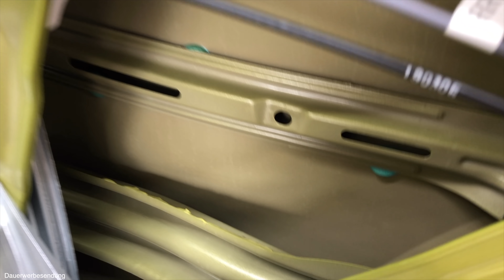Hyundai KONA electro: Wie gut/schlecht ist der Schall- und Rost-Schutz im Vergleich zu TESLA?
Eines vorweg: Der KONA ist überraschend schlecht isoliert. Auch der Rostschutz, vor allem im und am Schweller lässt zu wünschen übrig. Am Anfang des Video fasst dies Dennis von Stegmann-Lack zusammen. Wer weitere Infos haben will, bleibt einfach im Video und sieht dann alles im Detail.

TESLA ist also gar nicht so schlecht im Vergleich zu anderen OEMs wie von vielen (teilweise auch von uns) konstatiert wird. Aber seht selbst!

Aus Gründen der aktuellen Problematik im Gesundheitswesen haben wir das Haupt-Video getrennt aufgenommen. Bitte verzeiht die unterschiedlichen Video- und Tonqualitäten.

Auf vielfachen Wunsch könnt ihr euch hier mein Kamera-Ausstattung ansehen*:

1. Kamera: Panasonic LUMIX GH5 mit Leica 12-60 mm F2.8-4.0

2. Kamera: Panasonic LUMIX G81

3. Kleine Kamera Canon G7 X MarkIII

4. 360 Grad Kamera: Insta360